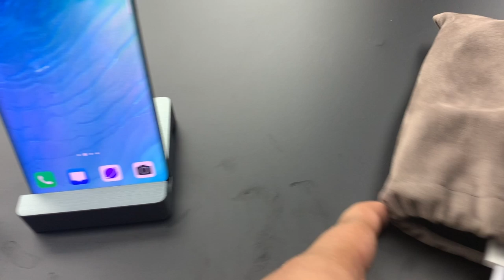Vivo TWS Earphone - Pesaing Apple AirPods Daripada Vivo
Sejak pengenalan Apple AirPods, pelbagai pengeluar telah hadir dengan penawaran mereka tersendiir. Terbaru, Vivo turut hadir dengan penawaran mereka tersendiri, dinamakan Vivo TWS Earphone.